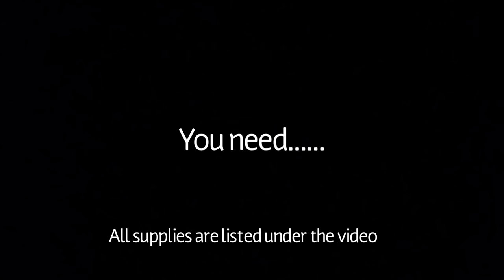DIY Floral ceiling installation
Sorry guys , I accidentally deleted this video 😭😭😭so here you go again 💕💕

ALL SUPPLIES

Plastic chicken wire

10 Purple wisteria

12 Crape -myrtle Flower

26 Rose bushes

10 Orchids (purple)

110 Bougainvilleas
Backdrop

2 Eucalyptus garlands

4 Hanging flowers

2 Candelabras

Cushion cover

Fabric & curtain
2 Light gold sequin fabric (cut into 4 pieces length wise)

4 Beige curtain (4 yards)
Fabric : Ity knit stretch jersey

8 Magenta curtain (4 yards)

Pick the product you want to order👇🏼
(Crossbar hangers )

They’ll email you a quote with payment link.

Part 2

Angela flowers (shop for flowers, centerpieces, customized wedding supplies )
For backdrop stands